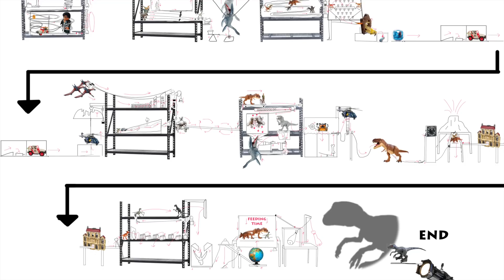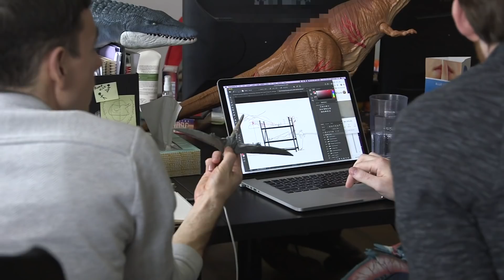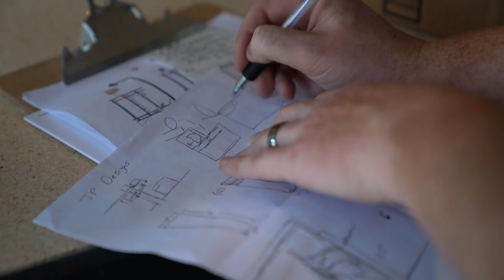Behind the Scenes: Jurassic World Chain Reaction Machine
It takes a lot to feed the Jurassic World dinosaurs. See how WatchMojo created a Chain Reaction Machine of Jurassic World and Jurassic World: Fallen Kingdom.

About Jurassic World:
From Universal Pictures and Amblin Entertainment, Jurassic World immerses audiences of all ages in a new era of wonder and thrills where dinosaurs and humankind must learn to coexist. Jurassic World is set against a global backdrop of diverse locations, with a sprawling story grounded in believable science and populated by distinctive dinosaurs, heroic humans, and cunning villains at both ends of the evolutionary spectrum.

Cinema's only dinosaur-driven live action franchise, Jurassic World has earned three Academy Awards® and over $3.6 billion worldwide across four films. Its cross- generational appeal can be attributed to audiences' enduring fascination with dinosaurs and boundless imagination, both nurtured by each new installment. Jurassic World is more than a film franchise. It is a larger-than-life destination for exploration, discovery, and epic adventure. Dinosaurs live again, and they live in Jurassic World.